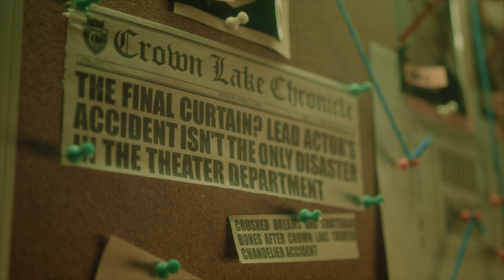STAGE FRIGHT | Season 1 | Ep. 6: “The Figure in Black”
Roxie comes upon frightening encounter: a figure in black trying to hurt Noah in the hospital! So, Lizzy, Delia, Mikey, and Roxie work together to try to uncover this mysterious person's identity before it's too late.

stayhome withme and watch your favorite Brat TV shows!

ABOUT STAGE FRIGHT
Lizzy is the stage manager for Crown Lake's latest production: Phantom. But when the show's lead and Lizzy's biggest crush, Noah, is put in a coma by a tragic accident during dress rehearsal, she must unite unlikely allies to get to the bottom of this whodunnit mystery!